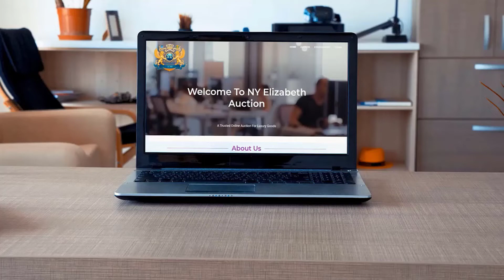Assortment of British Fine Art | awesome British Art | British Fine Art Auction in the USA | NY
Assortment of British Fine Ar | Ships From Beverly Hills, CA

NY Elizabeth Auction
Start: Jun 05, 2022,
12:00PM EDT
Upcoming ..